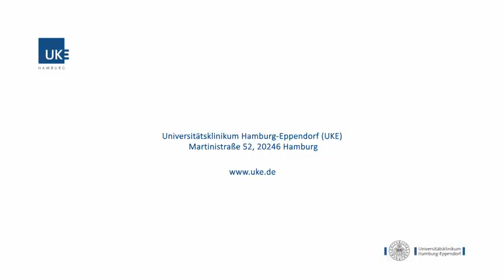Prof.Dr. Ania C.Muntau zu Studie C19 Child Hamburg vom 19.6.2020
Zur Steuerung der weiteren Maßnahmen in der aktuellen COVID-19 Pandemie benötigen wir dringend umfassende Daten zu Kindern und Jugendlichen mit und ohne Vorerkrankungen. Der Prozentsatz von mit COVID-19 infizierten Kindern in der Bevölkerung ist nicht bekannt.  Es ist nicht bekannt, ob Kinder Symptome entwickeln und in welcher Form das Virus auf unsere Kinder einwirkt. Es wird eine umfassende Datenerhebung in Hamburger Kinderkliniken und im Kinder-UKE mittels Fragebogen, Testung und Nachuntersuchung positiver Fälle durchgeführt. Jedes Kind, das eine Hamburger Kinderklinik betritt, kann untersucht werden.

Die Studie ist gestartet. Die Screening-Phase läuft bis zum 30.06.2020.
Studienleitung:

Prof. Dr. Ania C. Muntau
Prof. Dr. Søren W. Gersting
Prof. Dr. Thomas S. Mir